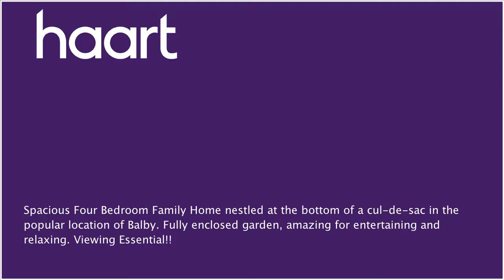Detached-House for sale in Doncaster, Guide Price £180,000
or contact Doncaster on 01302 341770

Guide Price &#65533;180000 to &#65533;195000. This much loved family home is situated in the popular location of Balby a perfect choice with good schools, local amenities and excellent transport links on the doorstep. Located at the bottom of a cul-de-sac sitting on a sunny spacious plot with fabulous gardens, perfect for families, pets and entertaining. Beautifully presented with well worth an internal inspection. Accommodation includes: Entrance Hall, Lounge, Dining Room, Kitchen, Conservatory, Four bedrooms and Shower room. To the outside is a double drive and large garage. To the rear a superb garden that has to be seen.  All round fantastic property - EARLY VIEWING ESSENTIAL!

Front entrance hall

Double glazed door to front, radiator.

Double glazed bay window to front, feature fireplace with electric fire, radiator, ceiling coving, double glazed window to rear overlooking the garden.

Double glazed window to rear, matching wall and base units with work surfaces over, electric oven and hob with extractor over, plumbing for dishwasher, integrated fridge, side facing double glazed door to conservatory.

Dining Area 12'4" x12'5" (3.76m x 3.78m)

Double glazed window to front, radiator, ceiling coving.

Access to all bedrooms.

Bedroom One 11'1" x 10' (3.38m x 3.05m)

Double glazed window to front, fitted wardrobes, radiator, laminate flooring.

Double glazed window to front, wardrobes, radiator.

Bedroom  Three 9'8" x 8' (2.95m x 2.44m)

Double glazed window to rear, laminate flooring.

Double glazed window to front, radiator, laminate flooring, access to loft housing the boiler.

Bathroom

Two double glazed windows to rear, pedestal wash hand basin set in vanity unit, low level wc, shower cubicle, heated towel rail, full tiling to walls.

Garage

Up and over doors, power and light.

Front Garden

Driveway leading to garage, enclosed lawn with plants and shrubs.

Rear garden

Lawn to the side, plants and shrubs, gazebo on the decking area, further decking, brick built patio.